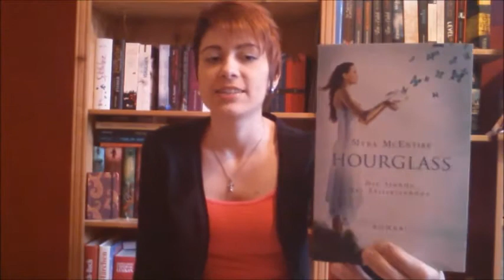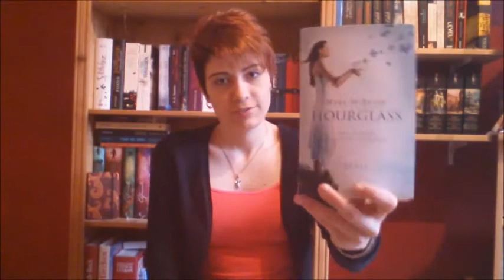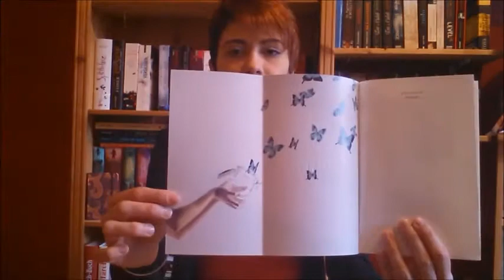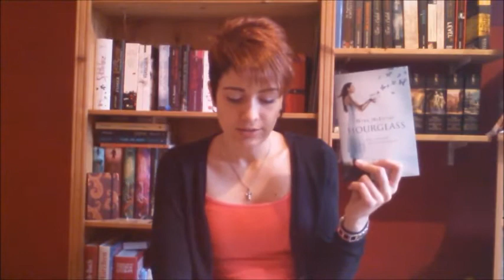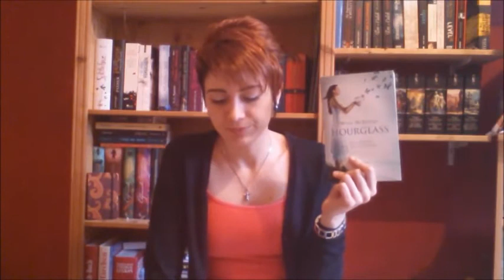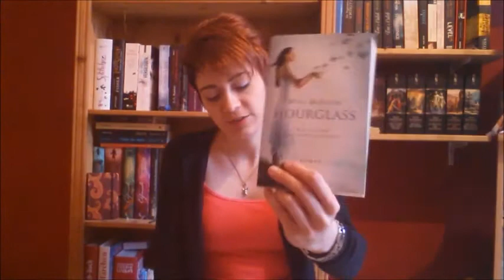[Rezension] Hourglass- Die Stunde der Zeitreisenden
Hier geht's zum Buch: